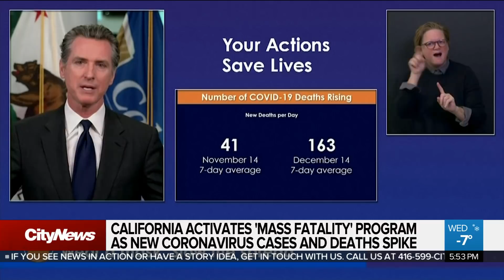California activates 'mass fatality' program as COVID cases spike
California shattered its single-day coronavirus records with nearly 300 deaths and more than 53,000 new cases. Melissa Duggan on the state’s newly activated ‘mass fatality’ program.